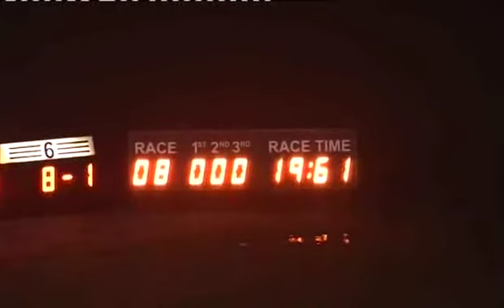Fri 140214 Race 8